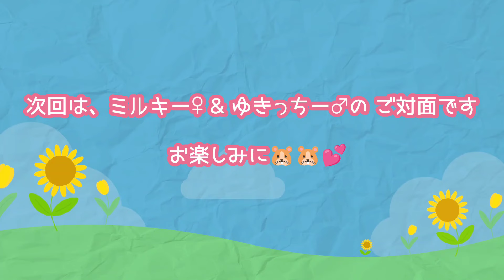【それ、壁だからね！】デート中に、ひとりパニックになるハムスター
(ジャイきち♂🐹)(ミルキー♀🐹)
はじめましての、新入りハムの ミルキー♀と、ジャイきち♂です😊
ミルキー♀は、かなり警戒心強めで…
壁でさえも ビビりますw
ジャイきち♂は、体力的に難しいかな…😅

✅ハムスターグッズを、時々 出品中😆
【ハムスターといっしょ】飼い主のSHOP
↓メルカリshopsはこちらから↓

(☆マーク＝お空組)

 →『キキ♂☆』・『ララ♂☆』 ・『キラ♂☆』・『バニラ♀☆』・『チョコ♀☆』・『シロップ♀☆』・『シロ♂』

→『ぽにょ♀☆』・『ゆきち♂☆』・『くるみ♀☆』・『みるく♀☆』・『マシュマロ♂☆』・『アオ♂☆』・『ソラ♂☆』・『チビマロ♂☆』・『さつき♀☆』・『めい♀☆』・『マカロン♀☆』・『モカ♀』・『ラテ♀☆』・『ナッツ♂』・『ゆきっちー♂』・『みるきー♀』・『ココア♀』

＊ジャイきち&モカの子供
→『だいきち♂』・『モンきち♂』・『すみ♀』・『まい♀』・『あねご♀☆』・『モモ♀』『ラムネ♀』